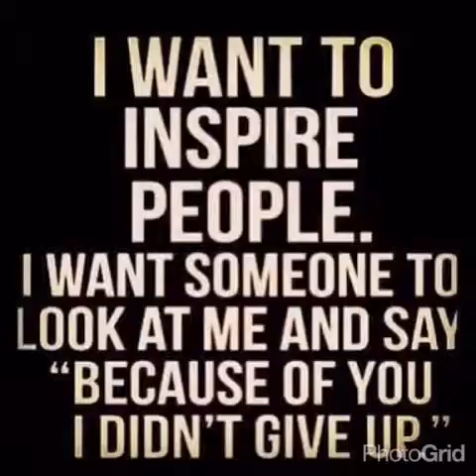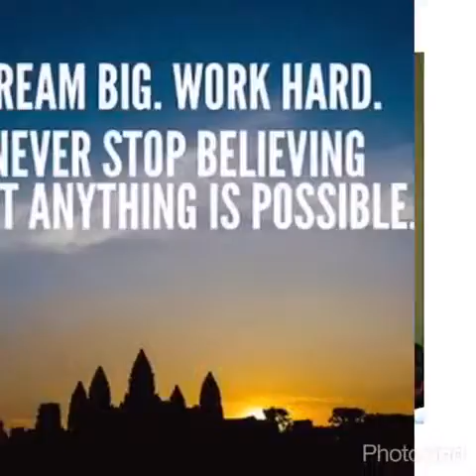Shaik Abdul Wadood al amoudi-Believe in you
Stay fit:)